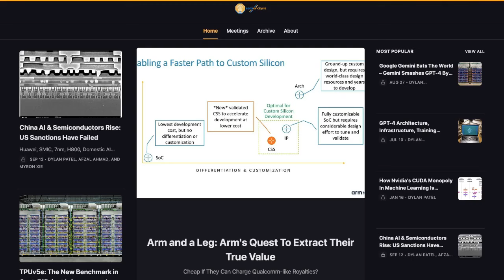Has China Won the Chip War?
Huawei’s breakthrough Kirin 9000s: what is it, why is it a big deal, and what if anything should the US do about it? Joining me, I have on two fantastic semiconductor analysis, Doug O'Laughlin of Fabricated Knowledge and Dylan Patel of Semi-Analysis.

We get into:
- How this chip illustrates Chinese engineering excellence and the porous nature of the current export control regime
- Why we can expect AI chips on par with the A100 coming out of China in the next two years
- What steps the US government could take to tighten export controls and set back the Chinese semiconductor ecosystem
- How China has come to dominate both the lagging edge and the EV spaceHere's my piece on the topic here's Dylan's

Timestamps:Intro: 0:00
Kirin 9000 chip breakthrough: 0:45
Export control limitations: 6:06
Scale and yield: 16:55
China’s AI capability concerns: 23:10
EV industry: 37:22
Policy options: 45:20
High bandwidth memory: 58:55
Final thoughts: 1:01:00